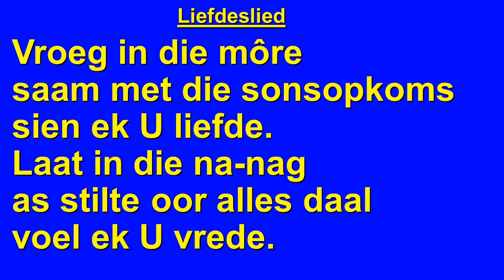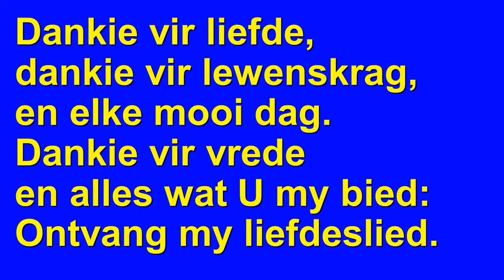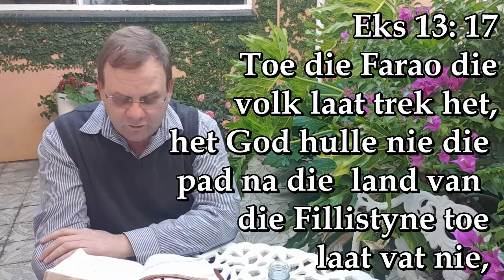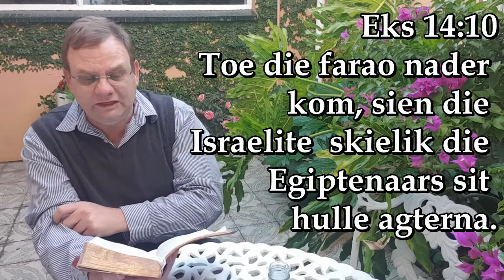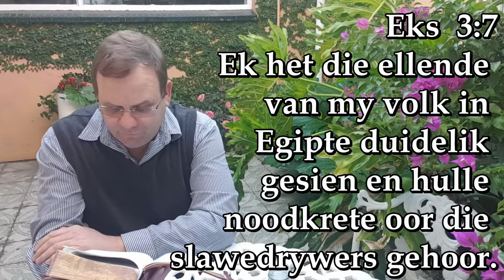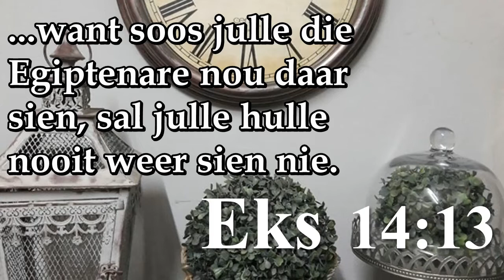Die Nuwe Normaal (Juppi Steurer)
Ons stap saam deur Eksodus en sien hoe die Here die Israeliete na 'n nuwe Normaal lei. Waar hulle besef, Hy en nie die farao nie, is hulle ware Koning